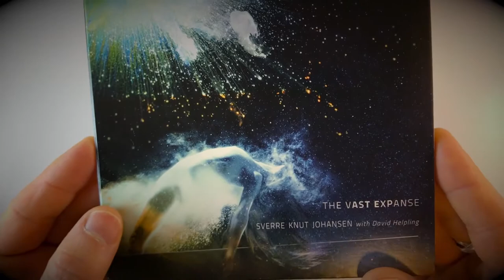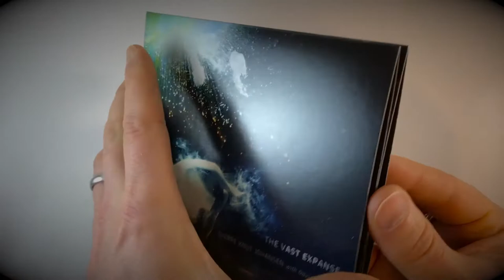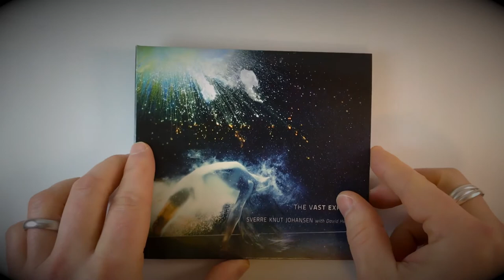Sverre Knut Johansen with David Helpling–The Vast Expanse–Release Highlight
Release Highlight for The Vast Expanse from Sverre Knut Johansen with David Helpling. Releases on Spotted Peccary on May 4, 2018.

All Music composed, arranged and produced by Sverre Knut Johansen
Mastered by Morten Lund